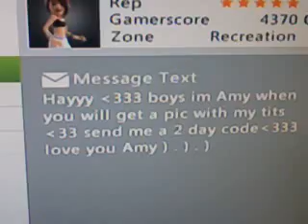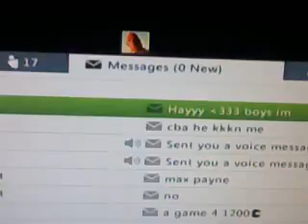Wierd xbox message wtf?